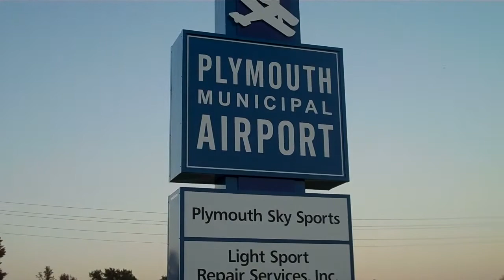New sign, Helicopter Training, Powered Parachutes, Skydiving!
Three cool things to do at The Plymouth Municipal Airport! Fort Wayne Helicopters, Light Sports Repair, Plyouth Skysports all at C65! Near the intersection of US 31 and US 30 in Northern Indiana! Very easy to get to! A new airport sign near the entrance to help you find us!